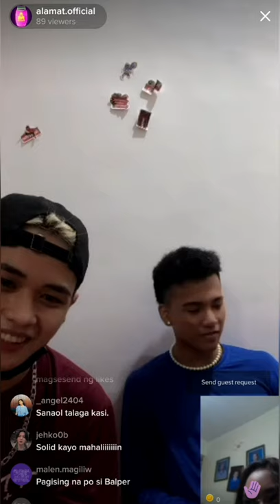Alamat - Alas & Mo Tiktok Live 2021-03-09